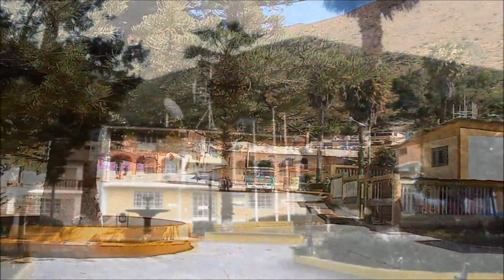AMBAR - AMBAR - Simplemente - AMBAR - Despues de mi que importa - ALICIA DELGADO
Con todo cariño para AMBAR Y Todos los pueblos del norte chico y perzonas que gustan de esta linda musica con arpa.